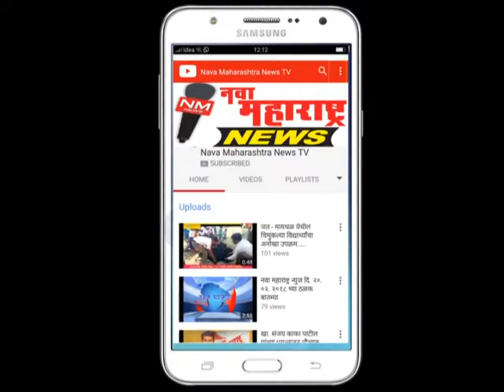इचलकरंजी : शहापूर कबड्डी स्पर्धांना प्रारंभ :नवा महाराष्ट्र न्यूज